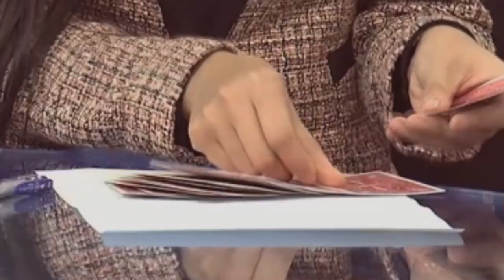معين البستكي في برنامج الحوار على قناة CCTV